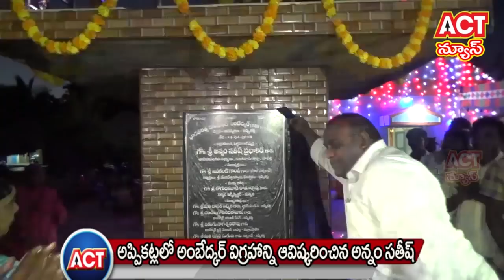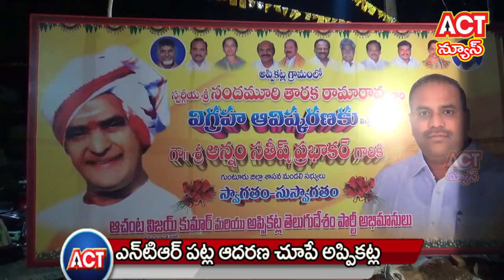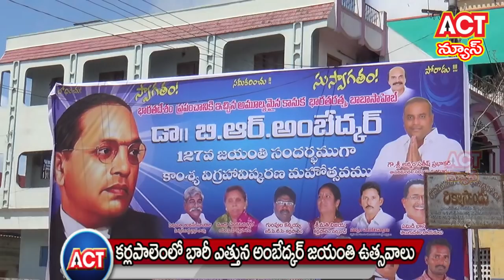14 04 18